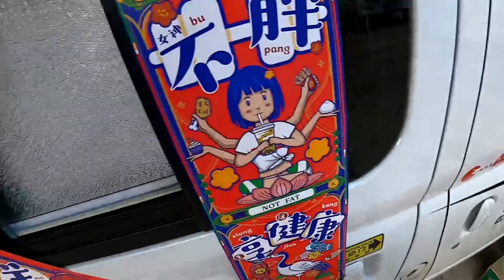房车慢生活，磨磨唧唧一天过去了，还没忙完，月隆肉肉准备晚餐了